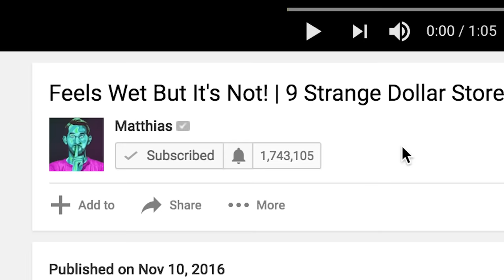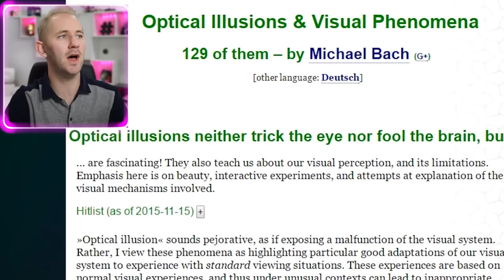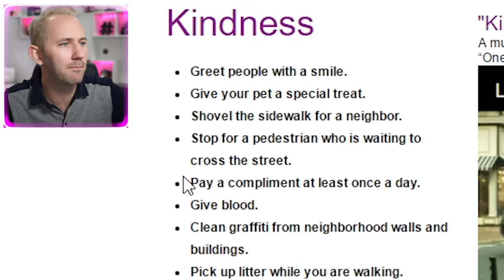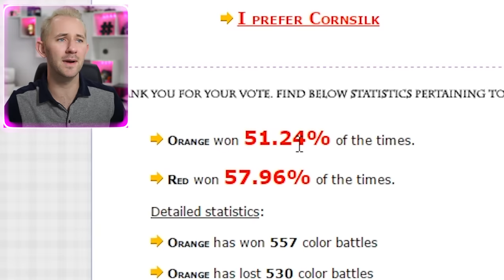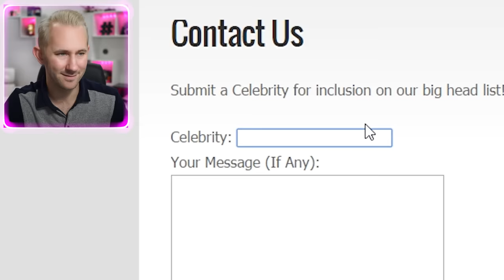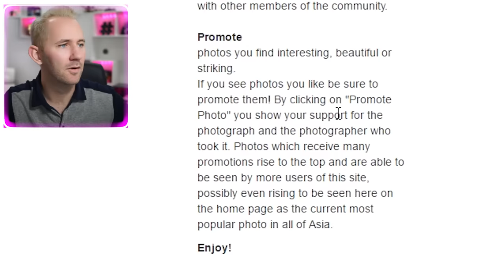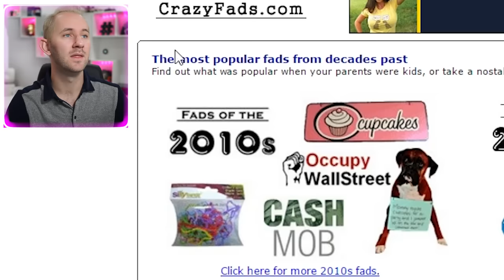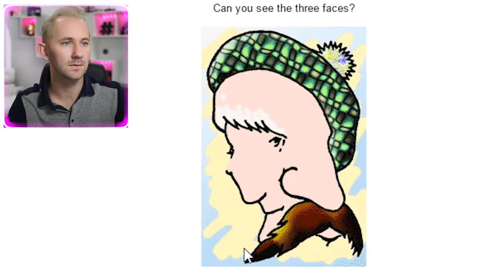15 Websites That Will Cure Your Boredom!